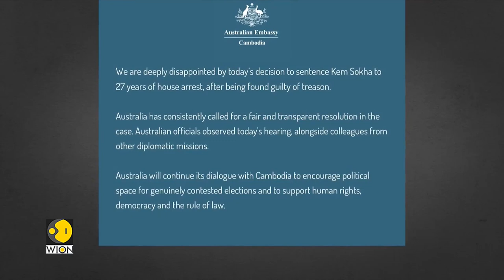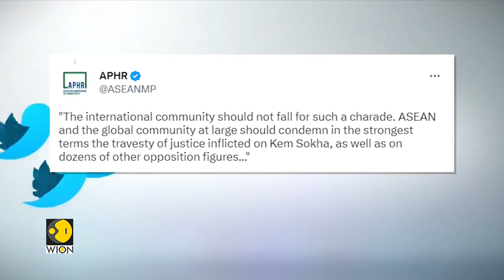Cambodia Opposition leader Kem Sokha gets 27 years of house arrest | World News | WION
Cambodia's prominent Opposition figure Kem Sokha has been sentenced to 27 years under house arrest for treason. He has also been indefinitely barred from running political office or voting in elections. He will not be allowed to meet anyone outside his family while under house arrest.